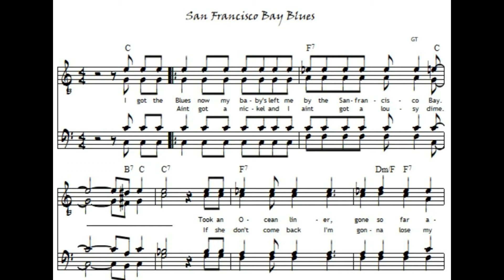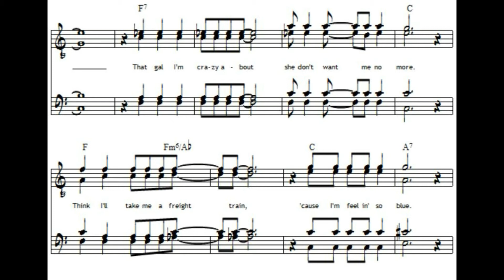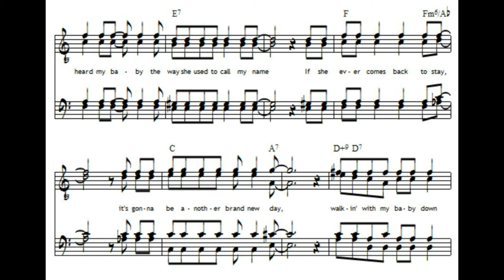San Fran TENOR